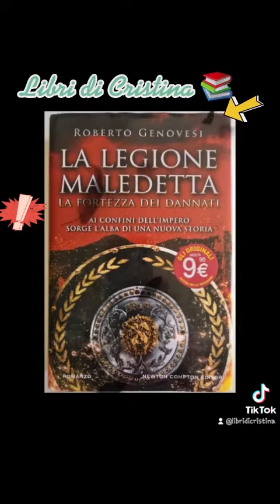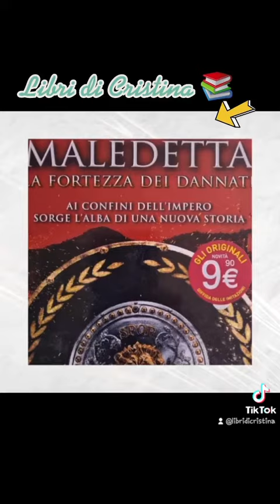La legione maledetta. La fortezza dei dannati (Roberto Genovesi).